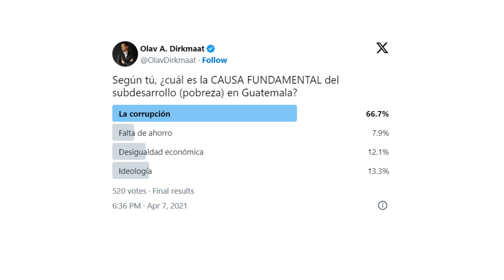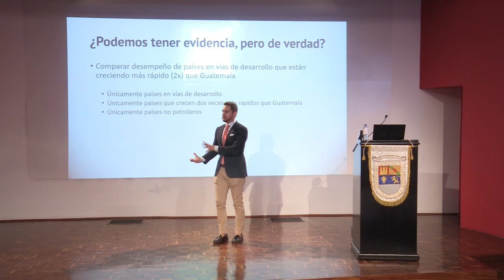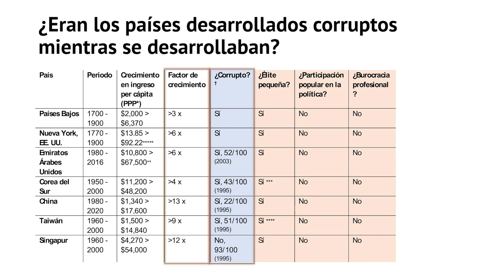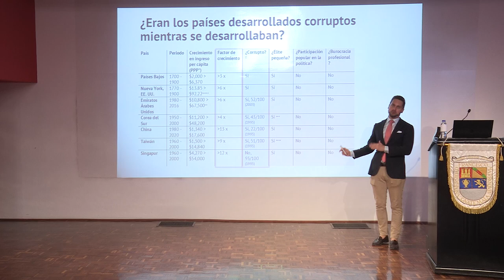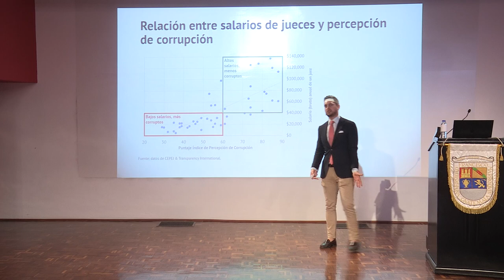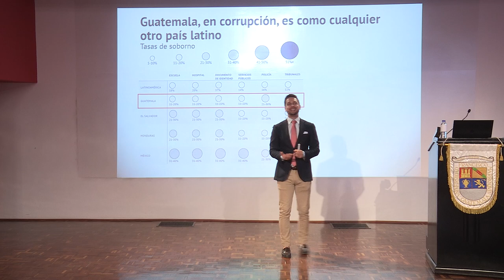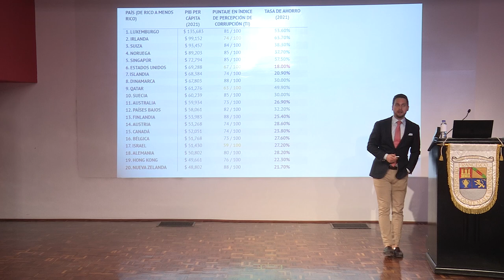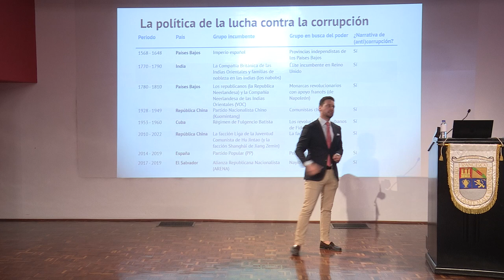Guatemala no es pobre por corrupta | Olav Dirkmaat